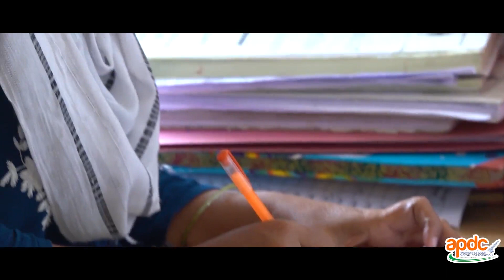చేయూత మహిళా మార్ట్‌లతో మహిళా సాధికారత సాకారం | Good Video on Women Empowerment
మార్ట్‌ల నిర్వహణ ద్వారా మహిళలకు ఉపాధి, మెరుగైన జీవనోపాధితో పాటు నాణ్యమైన సరుకులు సరసమైన ధరలకే లభిస్తాయి. రాష్ట్ర ప్రభుత్వ చొరవతో మహిళలు వ్యాపారస్తులుగా ఎదుగుతున్నారు.

Good Video on Women Empowerment